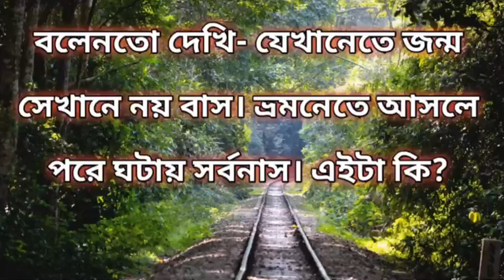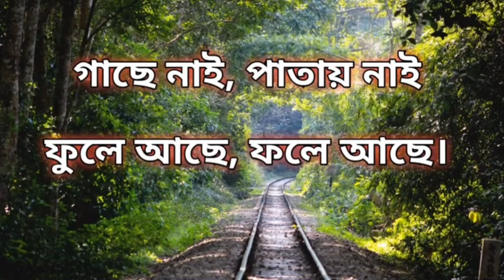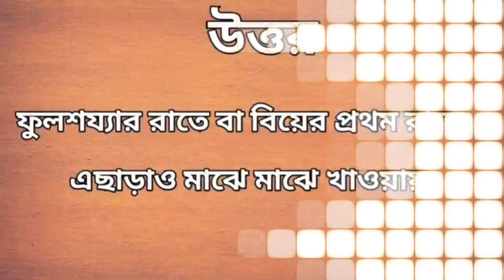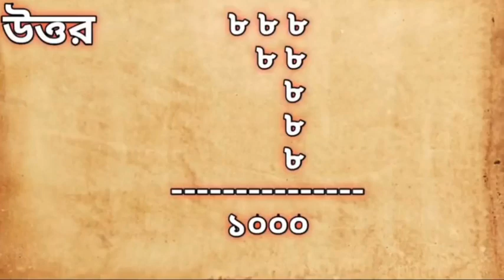বৌ সামিকে কখন দুধ খাওয়ায় / বাংলা ধাধা/ গুগলি ধাধা/ধাধা/ ধাদা/dhadha / bangla dhadha/ puzzle/ quizz